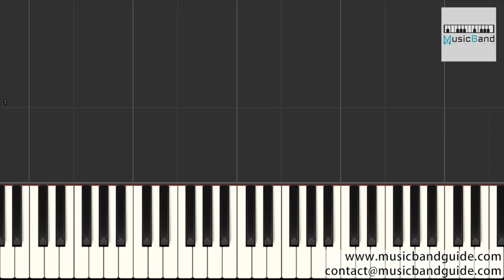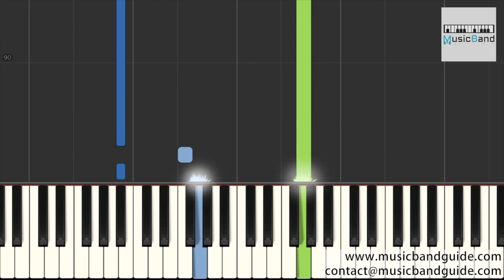[琴譜版] 音闕詩聽 feat. 趙方婧 - 芒種 - Piano Tutorial 鋼琴教學 [HQ] Synthesia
作曲：殤小謹
作詞：假寐

一想到你我就
wu
空恨別夢久
wu
燒去紙灰埋煙柳

於鮮活的枝丫
凋零下的無暇
是收穫謎底的代價

餘暉沾上 遠行人的發
他灑下手中牽掛
於橋下
前世遲來者~~~（擦肩而過）
掌心刻 （來生記得）
你眼中煙波滴落一滴墨 wo~~~
若佛說 （無牽無掛）
放下執著 （無相無色）
我怎能 波瀾不驚 去附和

一想到你我就
wu
恨情不壽 總於苦海囚
wu
新翠徒留 落花影中游
wu
相思無用 才笑山盟舊
wu
謂我何求

種一萬朵蓮花
在眾生中發芽
等紅塵一萬種解答

念珠落進 時間的泥沙
待 割捨詮釋慈悲
的讀法

一想到你我就
wu
wu
wu
wu
謂我何求